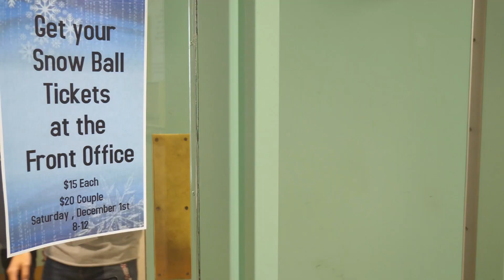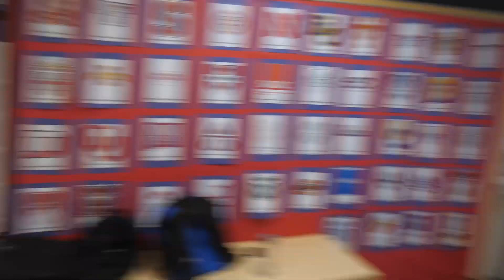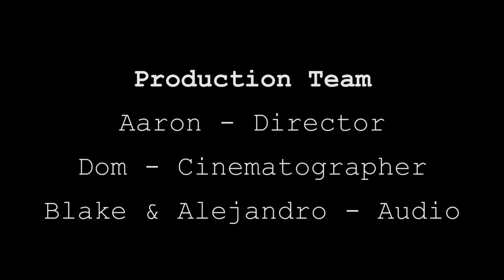AARON'S FLASH DRIVE EXTRAVAGANZA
Aaron goes on a quest to find a flash drive.